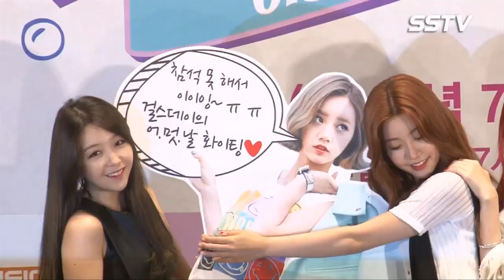[SSTV 영상] 걸스데이(Girls' Day) 소진·민아 “오키나와 먹방 촬영…낫토 김밥이 가장 기억에 남아”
[스타서울TV 정찬혁 기자, 영상 이현미 기자] ‘걸스데이의 어느 멋진 날’에 출연하는 걸스데이 소진과 민아가 먹방 에피소드를 밝혔다.

30일 오후 서울 영등포구에 위치한 여의도 IFC몰에서 케이블채널 MBC뮤직 예능프로그램 ‘걸스데이의 어느 멋진 날’ 제작발표회가 열렸다. 제작발표회에는 드라마촬영으로 인해 불참한 혜리를 제외한 걸스데이 멤버 소진, 유라, 민아가 참석해 방송에 대한 다양한 이야기를 전했다.

이날 걸스데이 소진은 “저희가 일본음식을 원래 좋아하는데 오키나와 음식은 특별했다. 새로운 음식을 많이 먹어봤다. 기억에 남는 건 편의점 낫토 김밥이다”라고 말하며 먹방을 예고했다.

민아는 “아예 하루를 ‘먹방데이’로 잡고 인스타그램에도 사진을 많이 올렸다. 혜리와 유라언니가 먹방을 담당하고 있는데 팀이 불리하게 나눠져서 아쉬운 장면이 있다”라며 “낫토 김밥이 정말 맛있었다”라고 다시 ‘낫토 김밥’을 언급해 웃음을 자아냈다.

‘걸스데이의 어느 멋진 날’은 걸스데이의 유쾌한 모습부터 진솔한 모습까지 다양한 매력을 엿볼 수 있는 좌충우돌 여행 프로그램으로 오는 8월 3일 오후 7시 MBC뮤직을 통해 첫 방송된다.

‘걸스데이의 어느 멋진 날’ / 사진= 고대현 기자